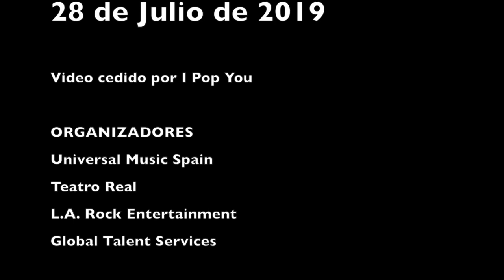Joan Baez - Llegó con tres heridas (Joan Manuel Serrat cover)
Joan Baez interpreta el clásico de Joan Manuel Serrat, "Llegó con tres heridas" en el Teatro Real de Madrid el pasado 28 de Julio de 2019, durante su actuación en el Universal Music Festival.